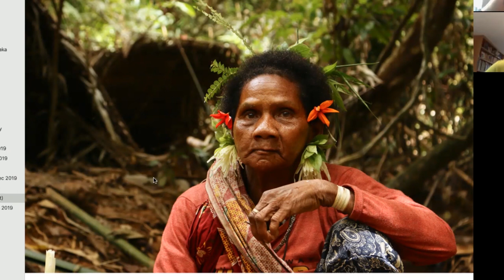An Anthropological Look at Human Tree Climbing with George Brill | EMP Podcast 61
Welcome back to the Evolve Move Play Podcast!

This week our guest is George Brill! George is a young anthropologist and athlete who trains in ultra running, rock climbing, and freediving.

I ran into his fascinating research on the Batek people of Peninsular Malaysia, who are famous for their unique social systems and egalitarianism as well as being one of the most capable tree-climbing cultures on the planet.

In this conversation we go deep into anthropological theory, evolutionary and cultural backgrounds, how human beings evolved their locomotive capacities,  as well as the intersection between spirituality, movement and traditional lifestyles, which I think you guys will find really fascinating.

🤸🌲Looking to start your natural movement practice?🌲🤸

Follow George:
Web: georgebrill.co.uk